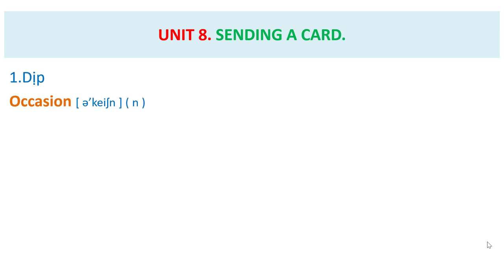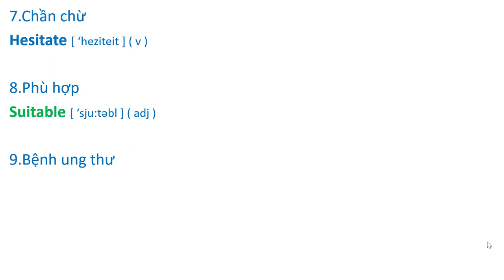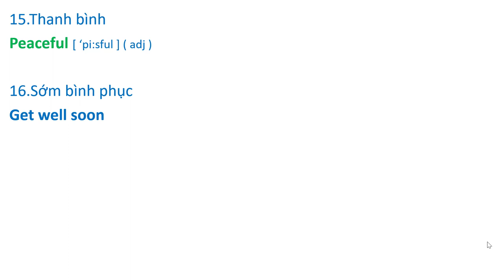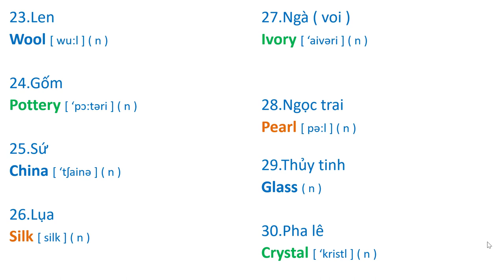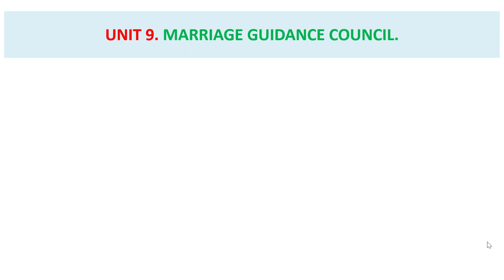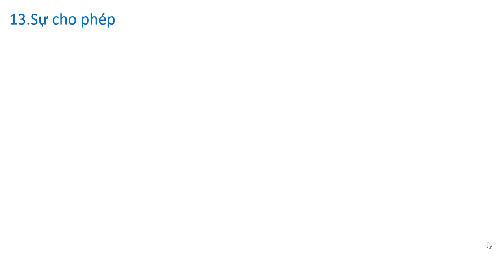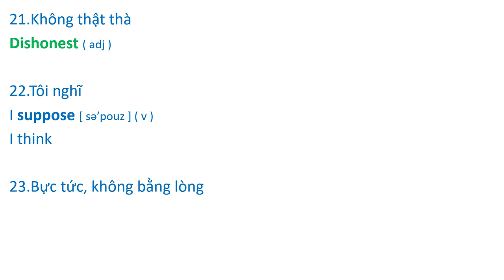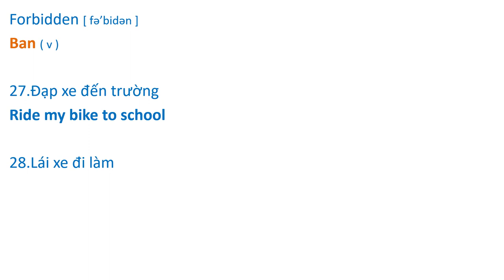Học Từ Vựng Giáo Trình Streamline 3 ( Bài 8/ 9 - Vocabulary )